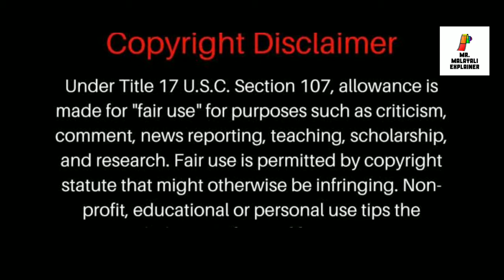let the right one in 2008 /MALAYALAM ONELINE NARATION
Movie in malayalam Language..
Movie Details : let the right one in 2008(Swedish)
Starring           :  Kare Hedebrant, Lina Leandersson ,Per Ragnar,,Ika Nord
Peter Carlberg
Directed by     : Tomas Alfredson
telagram chanel  Mr. malayali explainer